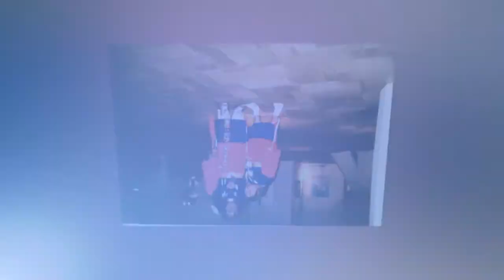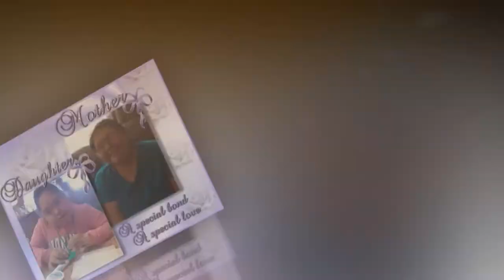Happy Birthday Mary